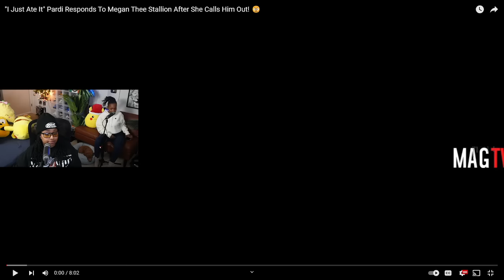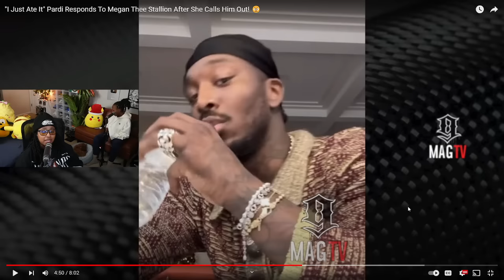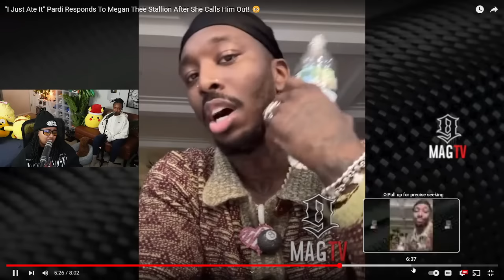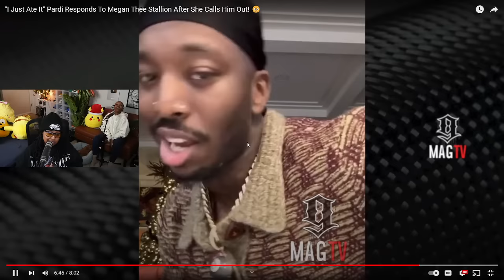Megan The Stallion EX talk worse than Blueface when he’s EMBARESSED 🤣🤣🤣